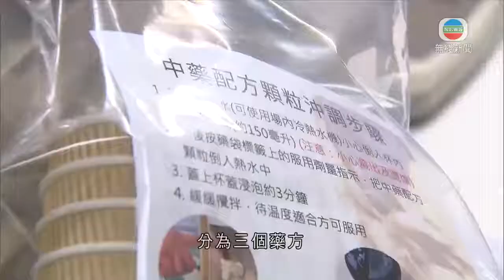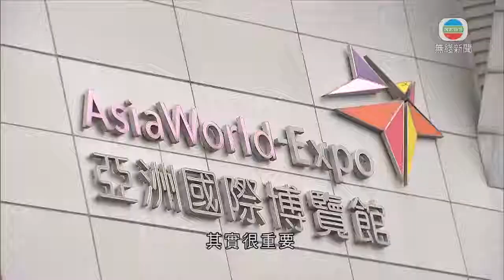香港新聞 亞博館逾20名確診者選擇中醫治療 專家稱藥方因人而異-TVB News-20210130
在亞洲博覽館社區治療設施留醫的確診病人，周二起可以選擇中醫治療。截至今日中午，逾二十名病人接受中醫服務。專家指藥方涉及的藥材一般地方都買到，但不建議市民自行服用，亦無預防作用。

供亞博館確診病人用的中藥，會先在醫管局的中醫診所製作，製成顆粒沖劑，每次處方三日分量，當局基本上按病人的臨床病徵分為三個藥方，跟西醫類似，主要是紓緩病徵。

第一種情況是「風熱犯衛」，即病人有咳、喉嚨痛、有黃痰等，會用「銀翹散加減」這個藥方；第二種是「風寒化熱或夾濕」，除了有呼吸道病徵，同時有肚瀉等問題，要用藥力較強的「清肺排毒湯」再調整；最後是「氣陰兩虛」，一般涉及有長期病患的長者，須服用「沙參麥冬湯」補氣養虛。

浸會大學中醫藥學院臨床部主任卞兆祥稱：「西醫同時替我們總結了在亞博病人的基本情況，總結後我們覺得這三種『證型』最普遍、最多見。從中醫斷症來說，不止這三種情況，有機會多過三種。」

卞兆祥稱這些藥方本身都是用來治咳等病徵，無預防功效。而涉及的藥材一般市面都買到，不屬名貴中藥。

卞兆祥指出：「千萬不要自己拿藥方，見藥方其他人服用效果好，可能自己都適合，對其他人好，對自己就未必好，藥物本身有藥性，病人體質跟狀況相關情況是否完全配合這條藥方，其實很重要。」

他指亞博館的病人屬輕症，不用同時服用中西藥治療，若病人本身有其他病，正服用西藥，中醫藥方會按情況調節。不過若正服用抗病毒藥，病人有蠶豆症或肝腎功能嚴重異常等，就不適宜用今次的藥方。

相關影片:
1. TVB無綫730 - 一小時新聞 -政府因應疫情宣布由下午7時起圍封北角東發大廈A、B、C及D座 範圍內人士接受強制檢測不得離開 目標在明早7時完成行動－ 香港新聞－TVB News－20210128
2. TVB午間新聞 - 北角東發大廈受限區域早上11時半完成圍封及執法行動 政府約475名居民接受檢測 未發現確診個案 有專家認為行為仍有一定成效－香港新聞－TVB News－20210129
3. 無綫7:30 一小時新聞- 英國宣布後日起合資格港人可申請BNO簽證移民 預計首年會有約12萬人申請 中國外交部宣布周日起不再承認BNO為旅行證件－香港新聞－TVB News－20210129